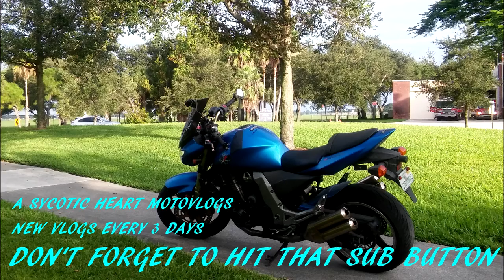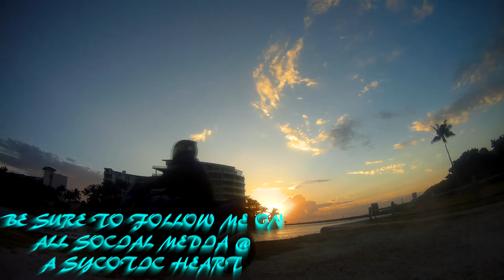Suicidal Squirrel | Herbal Life | Paid Erection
I swear it's like animals love to get nearly run over.
Herbal Life is expensive, but delicious.
And why do men pay for erections?

JACKET
ICON OVERLORD REAVER

HELMET
HJC CL-MAXBT II Bluetooth Modular

GLOVES
TCBunny® Carbon Fiber Pro-Biker

SHOES
Vega Merge Men's Motorcycle Boots